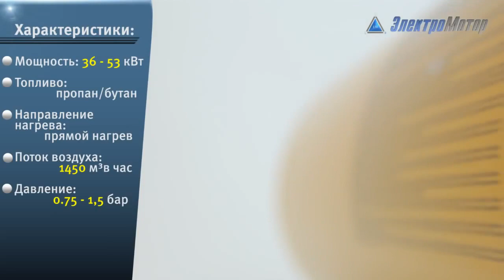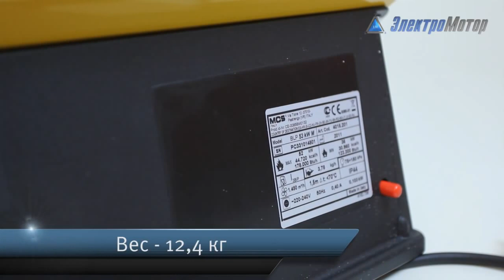ГАЗОВАЯ ТЕПЛОВАЯ ПУШКА MASTER BLP 53 М - обзор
ГАЗОВАЯ ТЕПЛОВАЯ ПУШКА MASTER BLP 53 М Более подробную информацию Вы найдете на сайте . Мы находимся в Украине, город Киев, Лесной проспект 39а. Мы всегда рады нашим покупателям. Доставляем по Украине. Наш склад находится в городе Киеве. Компании Электромотор Киев. Контактный телефон 5000888- Наша компания "Электромотор" всегда предлагает большой выбор электро оборудования. ЦЕНА может падать == МЫ ТОРГУЕМСЯ +++ ЗВОНИТЕ == СА